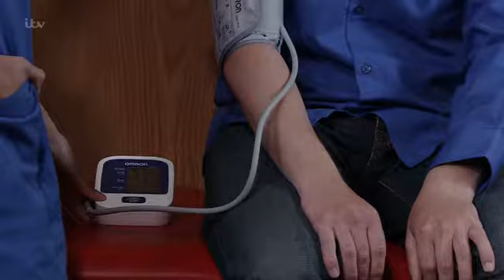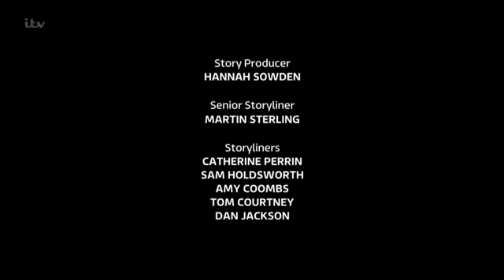Coronation Street 11 August 2017